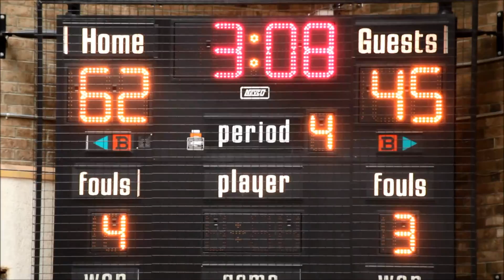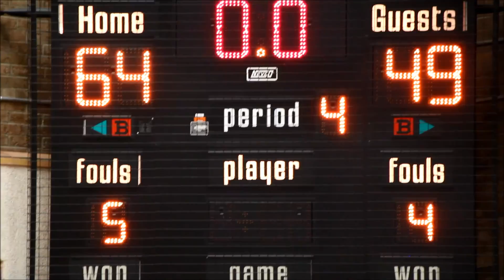yraa playoffs 2017 | 2nd half | thornlea vs. milliken mills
16-Feb-2017
at Thornlea
2nd half